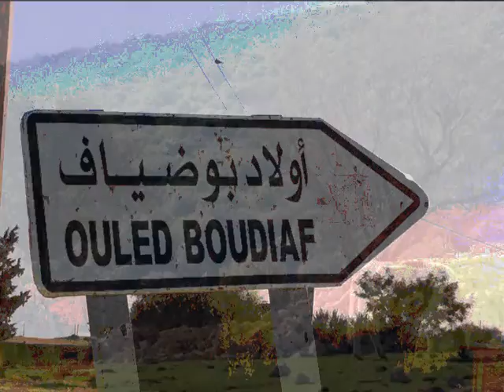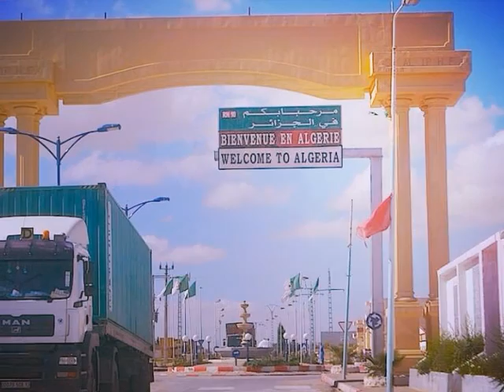Cheikh Touhami Duo Sedik - Ya Nekaret El 3echra [2012]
► Khaoula Messaoudi ◄
♦ Artiste  : Cheikh Touhami Chaoui Duo Cheikh Sedik Nemouchi
♦ Titre : Ya Nekaret el 3achra
♦ Album : Douri Douri
♦ Edition : Eulma Phone
♦ Année : 2012
♦ Genre : Gasba Chaouia